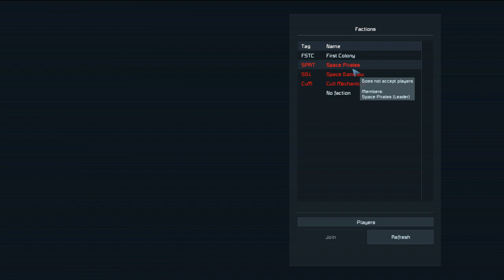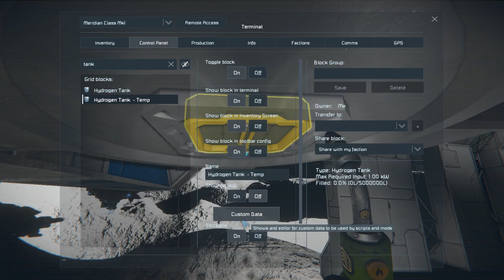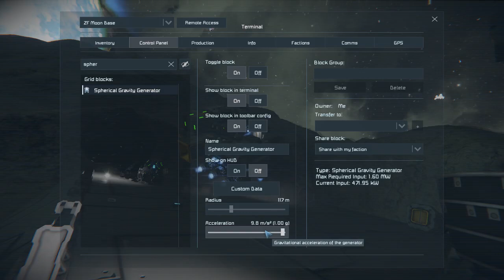SovietWomble Stream [08.10.2019] Space Engineers